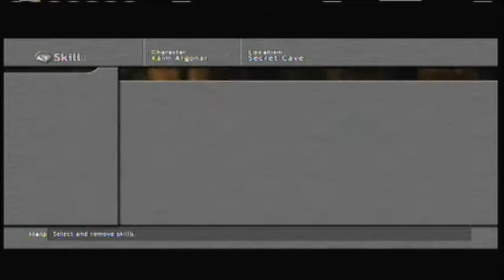Let's Play Lost Odyssey Part 86: Exploring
Kiam and party continue thiere exploration of Gongora's mansion and drop off a few magic locators.